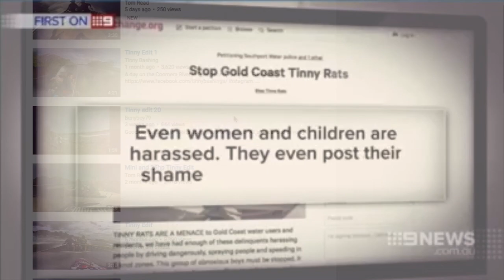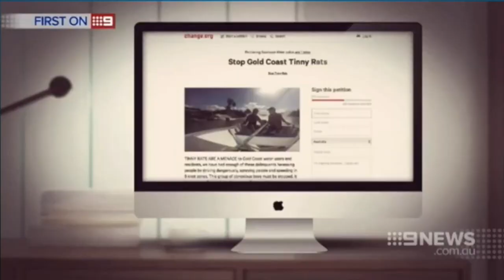Tinny Edit: Mashup